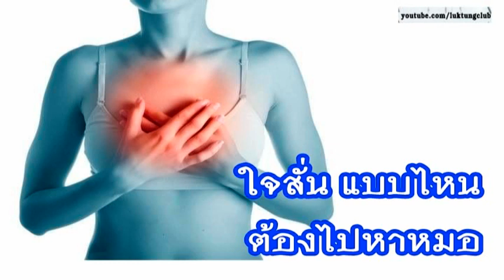ใจสั่น แบบไหนต้องไปหาหมอ / เช็คสภาพหัวใจด้วยตัวเอง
ใจสั่น แบบไหนต้องไปหาหมอ (โรงพยาบาลพญาไท)
โดย นพ.จีระศักดิ์ สิริธัญญานันท์ อายุรแพทย์โรคหัวใจ
โรงพยาบาลพญาไท 3

อาการใจสั่น เป็นความรู้สึกอย่างหนึ่งที่หลายคนเคยเจอ บางรายหมายถึงปกติ แต่บางรายอาจถือว่าไม่ปกติก็ได้ โดยทั่วไปเรามักรู้สึกถึงการเต้นของหัวใจ ในภาวะที่หัวใจบีบตัวแรง เต้นเร็ว ในขณะออกกำลังกาย แต่ในภาวะที่ไม่มีอะไรมากระตุ้นเลย ในบางคนอาจจะเกิดอาการใจสั่น จนทำให้เกิดข้อกังวลสงสัยว่า หัวใจฉันเกิดความผิดปกติหรือไม่